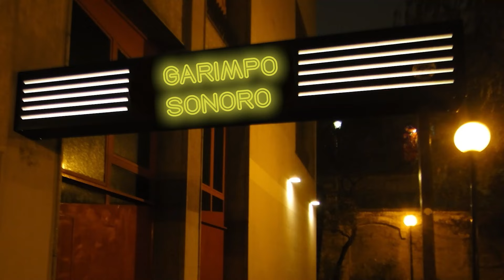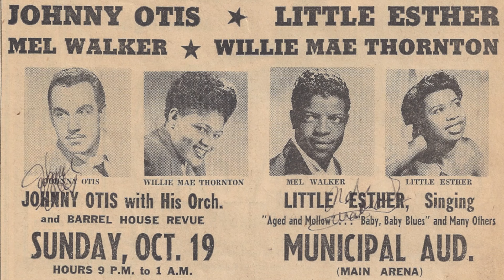BIG MAMA THORNTON: Hound Dog e as origens do rock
Neste vídeo, o Garimpo Sonoro fala sobre Big Mama Thornton, uma figura importantíssima nas origens do rock'n'roll - foi para ele que um dos maiores hits do rock foi escrito - mas acabou ofuscada pela história oficial contada por homens brancos.

Roteiro, apresentação e edição: Sarah Quines